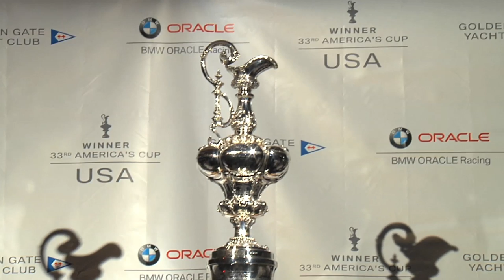BMW ORACLE Racing Thanks Anacortes